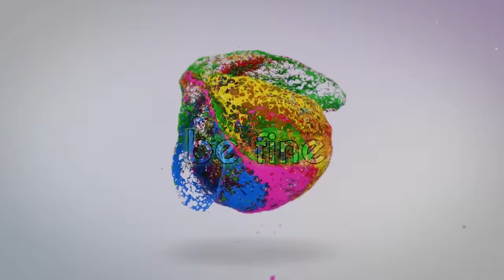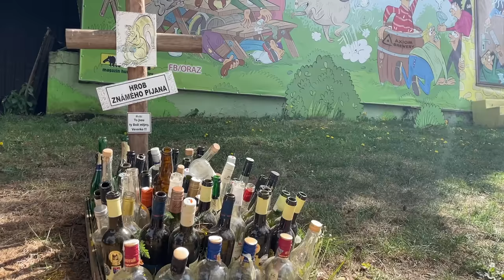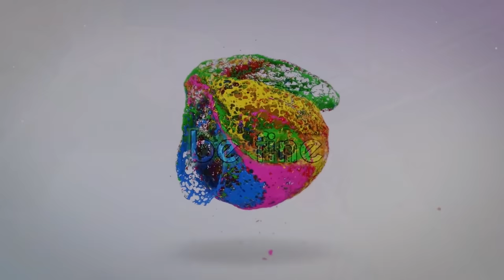🚘 RoadTrip Plumlov / first person / Škoda Octavia II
Ahojte.
Vitajte v novom videu v ktorom si spravíme spoločný RoadTrip na zraz Plumlov. Zábery first person.